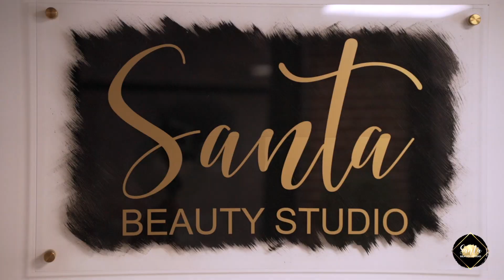Santa Beauty Studio Commercial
produced by : Amaury Santana
"Santa Beauty Studio"
Make your beauty to turn  gold